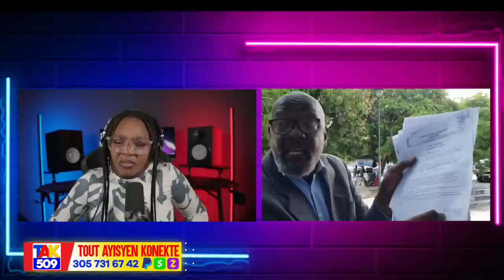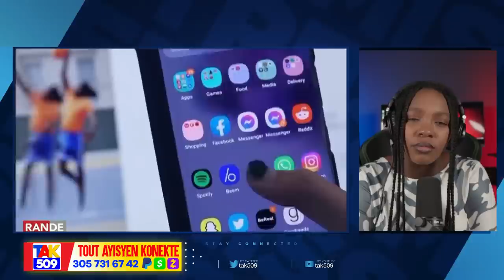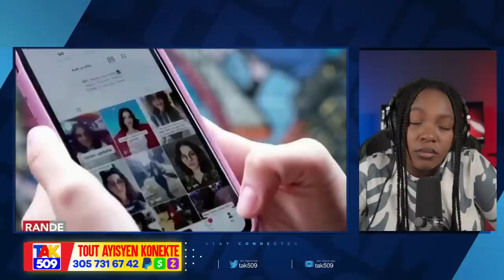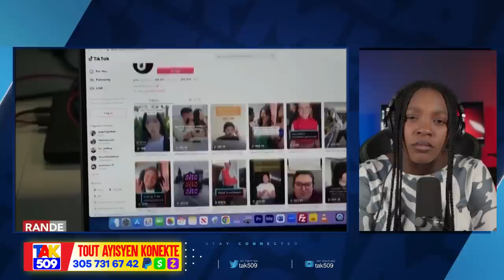Muscadin Bwa Kale pou Izo..Lapolis Fizye yon Polisye kite nan Gang..BBQ pale /Fouco